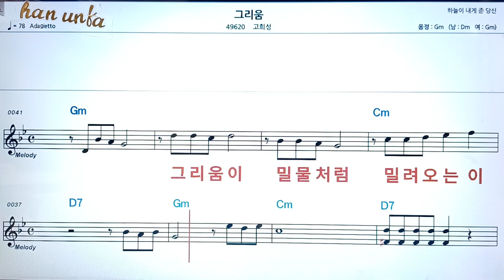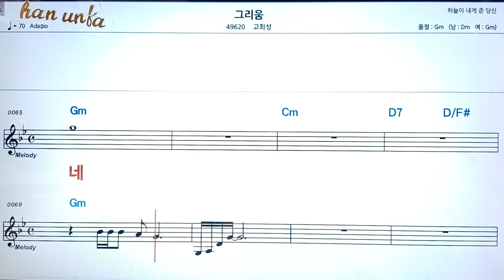그리움/고희성👍노래 반주, 코드 악보,가라오케💋Karaoke*Sheet Music*Chord*MR